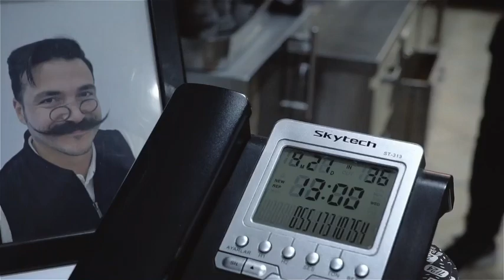PAKET SERVİS | BUGÜN NE YİYECEĞİZ? | BARUTHANE PİLAVCISI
Baruthane pilavcısı olarak paket servis'e çıktım. Tavuklu pilav götürdüm.

Youtube kanalıma hoş geldiniz. Birbirinden eğlenceli, öğretici, eğitici videolarla karşınızda olacağız. Pilav nasıl yapılır, püf noktaları nelerdir? Bugün Ne Yiyeceğiz nasıl ortaya çıkmış ve geleceğe nasıl ilerleyecektir gibi sorularınıza yanıt bulacağınız, aynı zamanda pilav işini ciddiyetinden biraz çıkarıp nasıl eğlenceli halde size sunabileceğimizi göreceğiniz videolar üretiyor olacağız..
Sizleri Beşiktaş ve Şişli şubemize bekleriz. Pilavdan dönenin kaşığı kırılsın! Pilavla kalın hoşça kalın...

Baruthane Pilavcısı | Bugün Ne Yiyeceğiz | Kutsal Bıyık | Bıyıklı Pilavcı | Pilav Üstü Lokanta | Pilav Üstü Her Şey